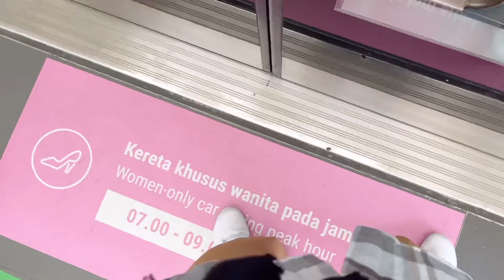Membuat Bekal Sushi, Apa Saja yang Saya Beli di Toko Bahan Makanan Jepang Online| Daily Vlog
Halo, bagaimana minggu Anda?
Paket dari toko bahan makanan Jepang yang saya beli secara online sudah datang. Minggu ini saya akan memasak makanan bertema Jepang 😁
Saya membuat bekal sushi sederhana, steamboat, dan juga sup jagung telur hangat yang cocok dimakan saat kurang enak badan.